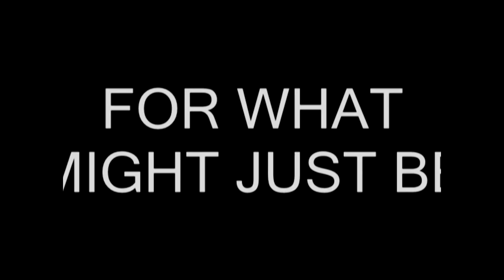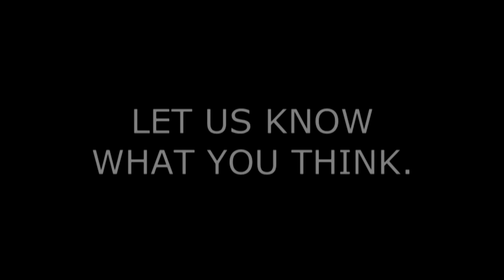The FARB official Advertisement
The Advertisment for The Friends Attempting Reenacting Blog.